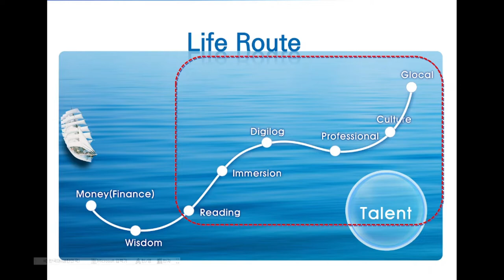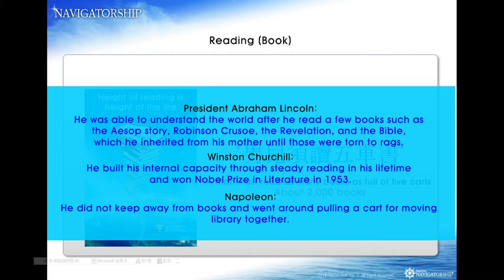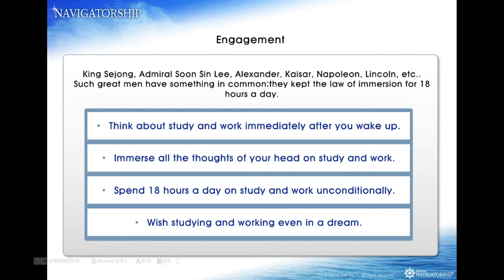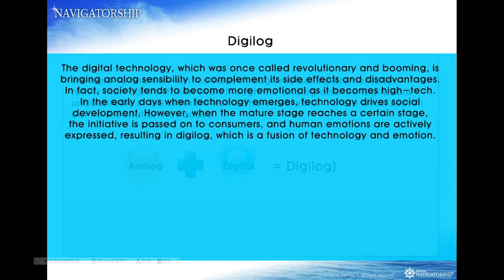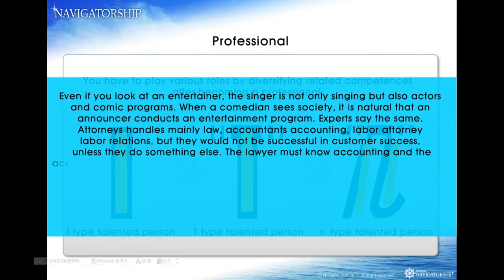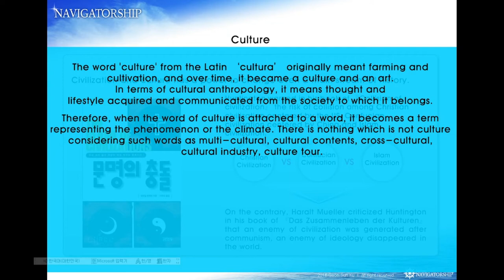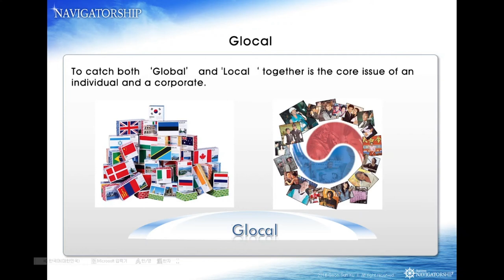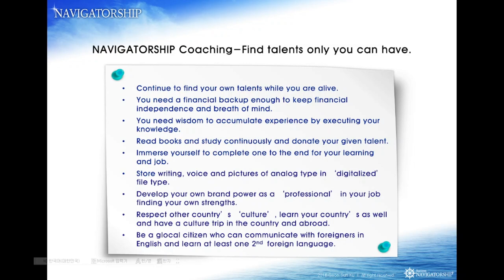Navigatorship 22: How to develop talent for your big dream 2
In the last 21st session, we talked about talent, money, and wisdom for the virtue of preparation. Today, let’s proceed to the 2nd session for the virtue of talent.
The keywords of Talent are money, wisdom, reading, immersion, digilog, professional, culture and glocal. In this session, we will talk about reading, immersion, digilog, professional, culture and glocal.
Reading's dictionary concept is 'reading a book'.
Successful people have been terrible bookworms. Life and reading do not exist separately but are connected together. You live as if you are studying and living together. Chinese characters in the slide mean reading at least five carts of books in life. By today's standards, you should read more than 2,000 books. If you read at least 2,000 books, the questions will have the power to find your own answers for themselves.
Engagement's lexical concept is 'a state of consciousness felt when people are deeply digging or falling or when people are deeply involved in an activity'.
Immersion is a state fallen into trance that people are deeply involved in an activity and devoted to what they are doing now, in a psychological state that they forget time, space, the existence of others, and even its own existence. Immersion comes from being missed and longing for something. It is hard to be forced into work without liking it.
The dictionary concept of Digilog is 'digital and analog'.
Analog and digital are different worlds, but they can complement each other. In the digital era, we have to integrate digital with analog. Digilog is a compound word of digital and analog that combines the two to create new products, services and new trends. It is basically an analog system, but it takes advantage of digital. As digital technology develops more and more in modern society, there is a perception that analog behaviors will enrich the digital society, and the interest and demand for products that have a human feeling in high-tech appearance will increase, digilog products, service and systems seem to increase. As edutainment, which is a combination of education and entertainment, there is a trend in modern languages ​​that combines different concepts to create new concepts. Anadigi and Digilog are also new mixtures.
Professional's dictionary concept is 'a person who has a great deal of knowledge and experience in the field of studying or working in a certain field'.
There is a proverb that says, "People with ten kinds of talents do not make money even for food. A person should certainly be professional in one field, but that means a man with many talents would always be snooping on something and then starving. But now it's just an old story.
Culture's dictionary concept is 'a valuable form of life and expression system' that is achieved by the human community and enjoyed by its members.
Culture becomes another competitive power. Culture is a kind of lifestyle that includes the customs, values, behaviors, human relations, practices, institutions, and structures of the members of society. It is a product of life and philosophy that constantly changes and accumulates in history. There are many cases where the word 'culture' is attached behind words such as new generation culture, popular culture, win-win culture, and corporate culture.
Glocal's lexical concept is 'pursuing localization with globalization'.
Think globally and act locally (Think global, act local) has a slogan. The idea is broad, but the solution is to be attentive and concrete. It is a global era, but we have to think locally. Catching two rabbits, 'global' and 'local' is a key task for individuals and companies. The concept of combining these two is 'glocal'. People are the only resource in the Republic of Korea. Therefore, educating the best talent is a matter of national vitality. Personally, it is also the most likely path of ascension. Moreover, in the future when human creativity becomes a national competitiveness through the information society, we must find a survival strategy that integrates the world and the Republic of Korea.